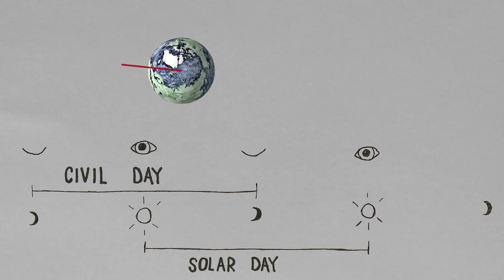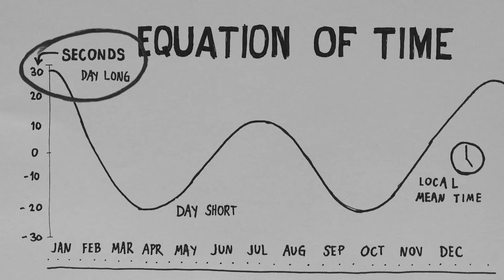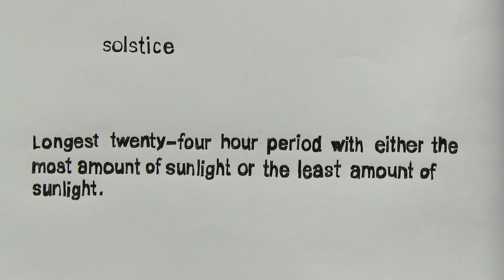Solstice footnote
What exactly is the solstice and when does it happen?